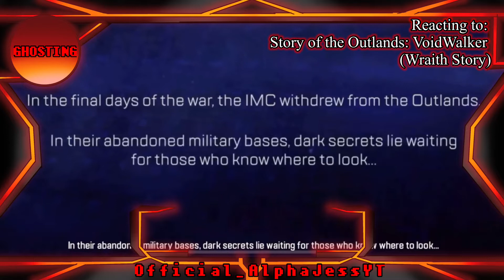Official_AlphaJessYT Reacts ~|~ Story From The Outland: VoidWalker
Hello Everyone!!

Today I’m sharing a piece from my Twitch stream reacting to story’s from the Outlands, I did make a mistake inside the actual video cause I’m an idiot.

But today I just had to do a reaction video of my girl Wraith and her story called Story from the Outlands: VoidWalker.

I hope you enjoy and I’ll see you guys in my next video.

~|~ Socials ~|~